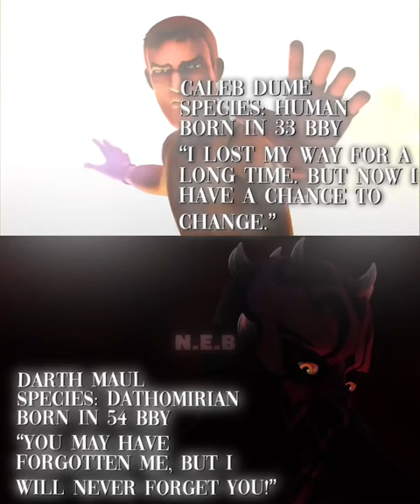Darth Maul Vs Caleb Dume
Please do not steal and repost my content all of my videos are edited by me.